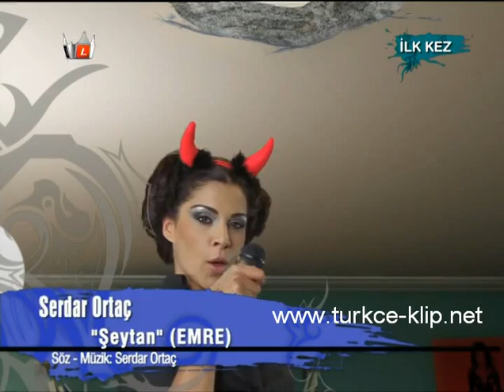serdar ortac- seytan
ortac- seytan